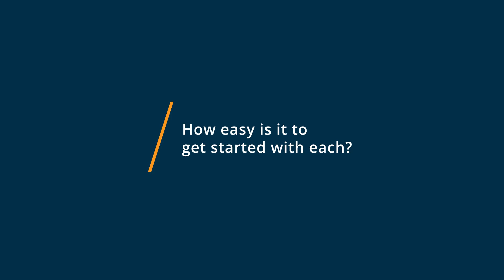Microsoft Teams vs Skype for Business: Why they switched from Skype for Business to Microsoft Teams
Collaborate with your coworkers and clients remotely through group video calls, screen sharing, and messaging..

0:00 Intro
0:10 What business problems are you solving with Microsoft Teams and Skype for Business?
0:23 What is Microsoft Teams best for?
0:34 What is Skype for Business best for?
0:47 How easy is it to get started with Microsoft Teams and Skype for Business?
1:06 What recommendations do you have for those considering Microsoft Teams and Skype for Business?"